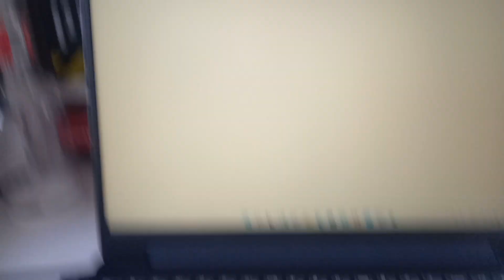Sky Wars Box Of Lies!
In this video, me and a bunch of my Youtuber friends played Sky Wars Box Of Lies! We each had to describe an image and convince our opponents we were telling the truth. Who will come out on top?